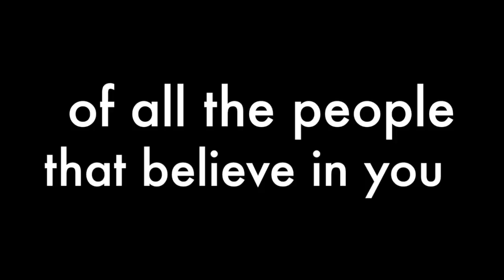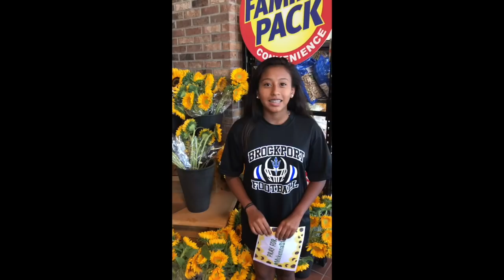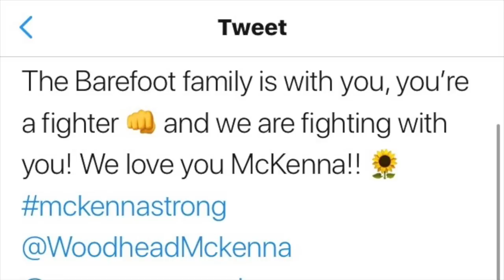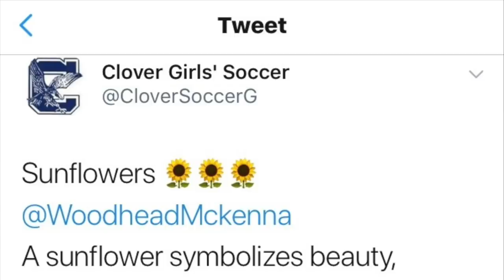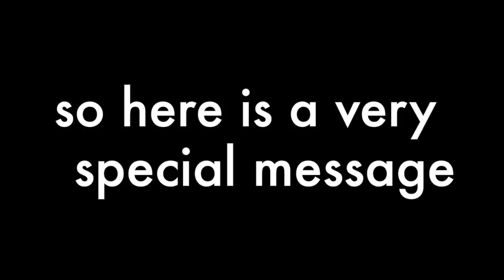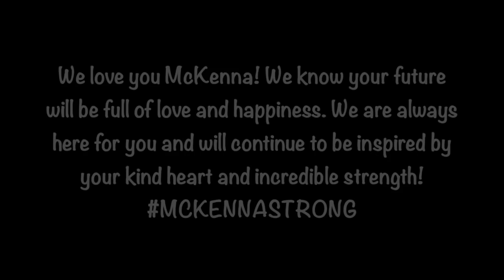Messages for McKenna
This video is about Messages for McKenna